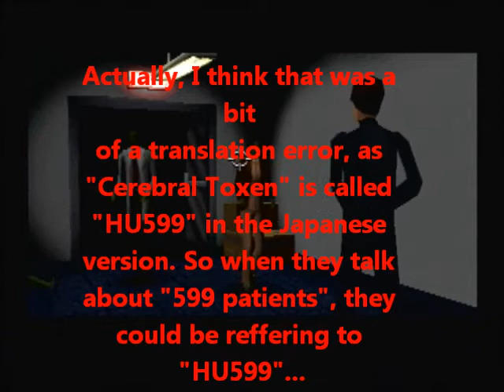Clock Tower 2- TSW [Light Speedrun-1:29:13 ] Part 3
Alex, you're the worst cop EVER!